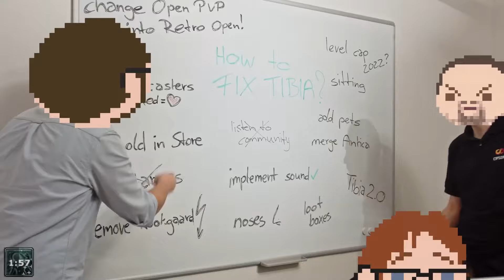Two decades in the making - Tibia Oceanic is HERE!!